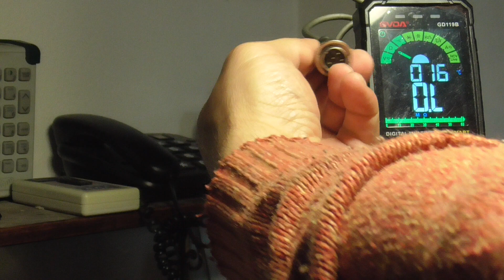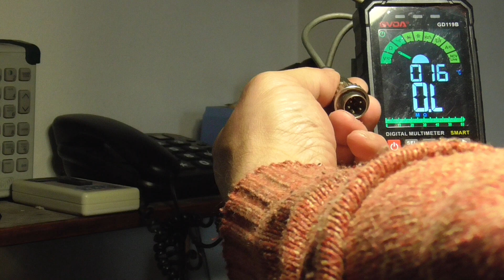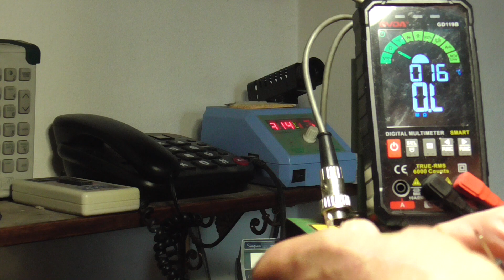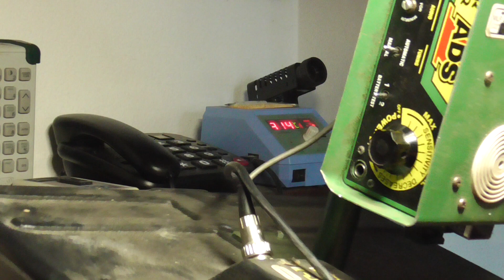riparazione metal detector GARRETT ADS montaggio connettore bobina piastra controllo avvolgimenti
i migliori metal detector prezzi buoni ,
da 28 anni di esperienza Vendita e noleggio di metal detector georadar strumenti elettronici ti so' consigliare bene in base alla ricerca e la spesa che vuoi fare.